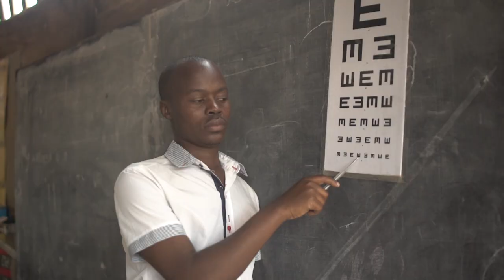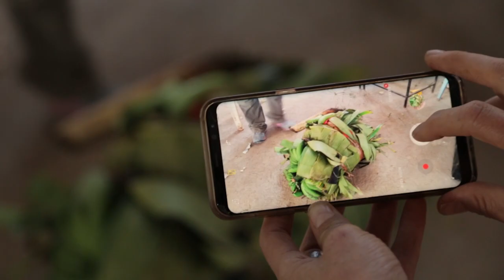raise the roof mission video Original